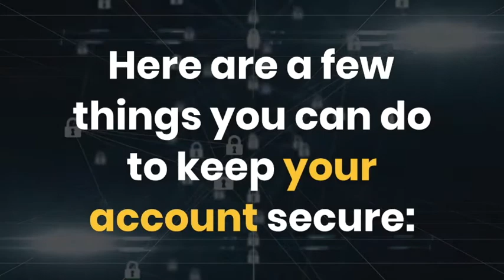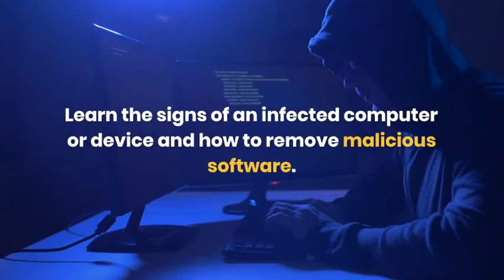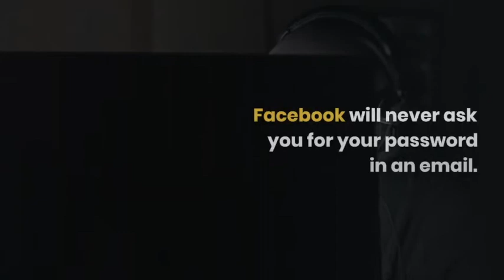Day 210 - How to Keep Your Facebook account secure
Digital Marketing Agency in Lagos Nigeria

 Digital Skills Trainer in Nigeria,
I have trained over 6,000 Nigerians including Jobseekers,
 Small and Medium Business Owners on how to build online presence,
 optimize, access and leverage the vast opportunities in the digital world.

digital marketing skill institute in Festac Amuwo odofin Nigeria,

free digital marketing training in lagos Nigeria